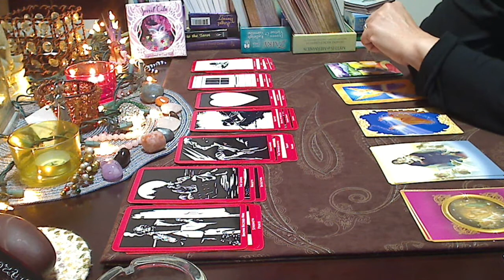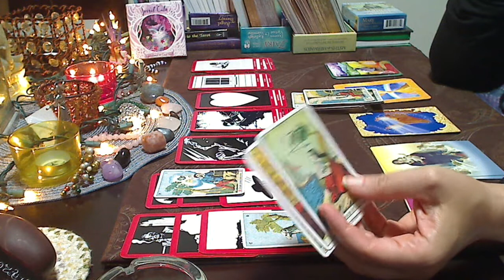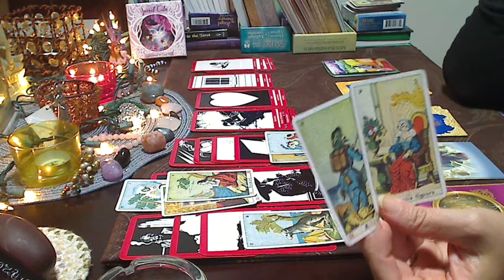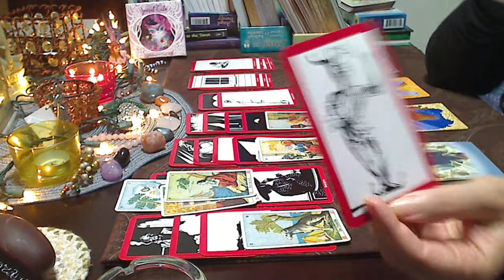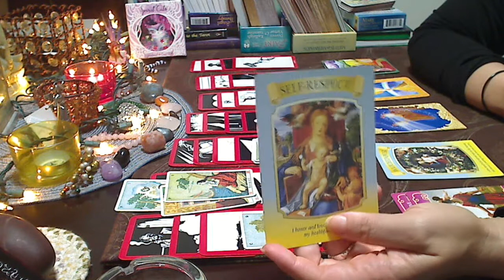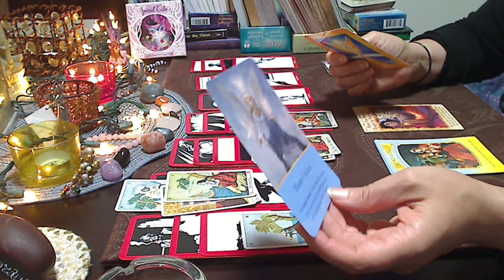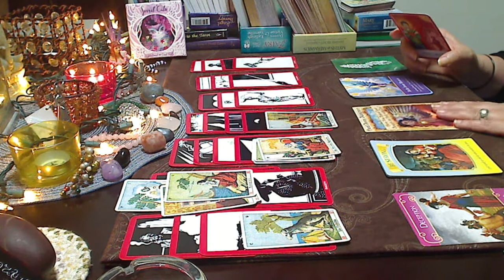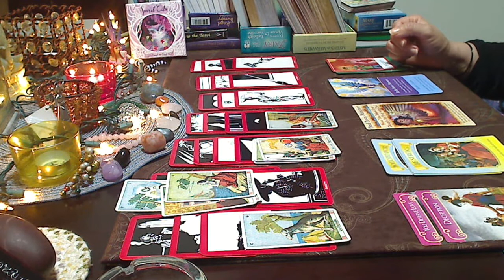•★Scorpio Divine Masculine★• Twin Flame/Soulmate Reading •* for October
Stay strong. You can do whatever you set your mind to.

• If you are interested in a personal reading you can find out more info on my site under readings where I also do a blog

• Be sure to check out my other site for spiritual guidance where I also do a blog and offer readings for Life Purpose and Past Life Karma that needs to be shed.

• Instagram... @mytwinflamejourney for daily message tarot card pulls and pretty things.

SHIƝЄ Ƹ̵̡Ӝ̵̨̄Ʒ♥•*¨*•★